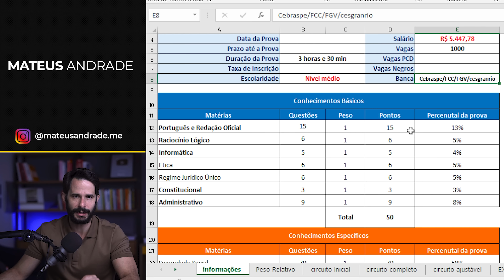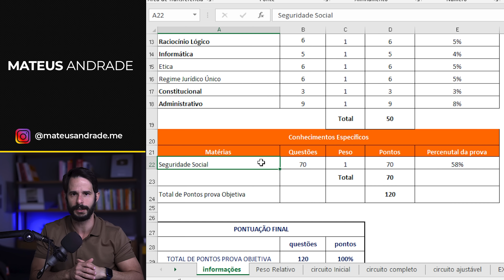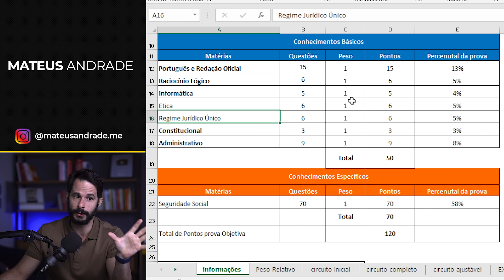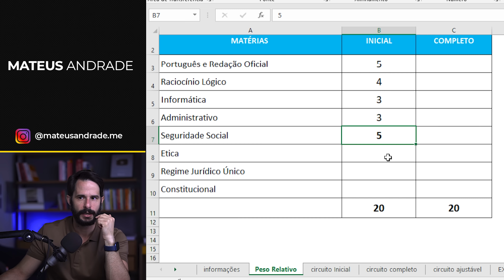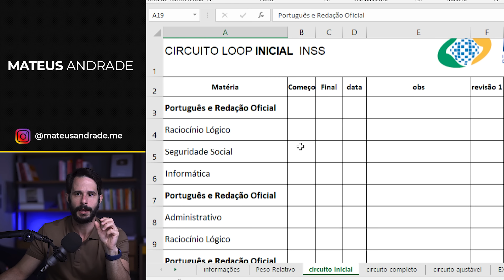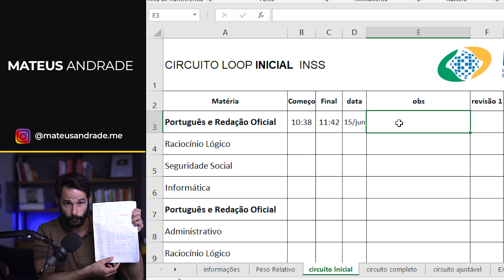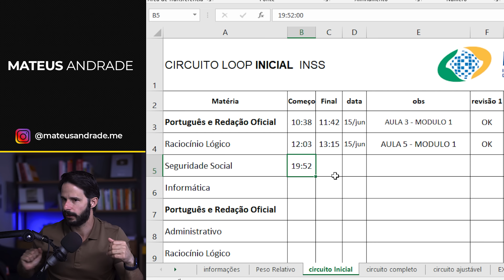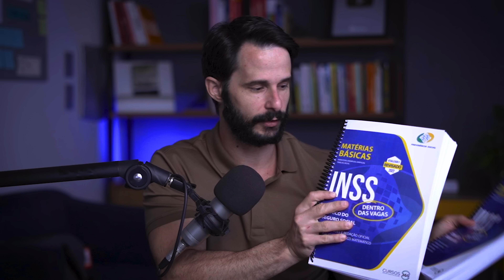CRONOGRAMA DE ESTUDOS INSS 2022 (COMPROVADO) - PDF GRÁTIS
Aperte no link e baixe a planilha de Estudos para o INSS (olhar na lixeira e spam)